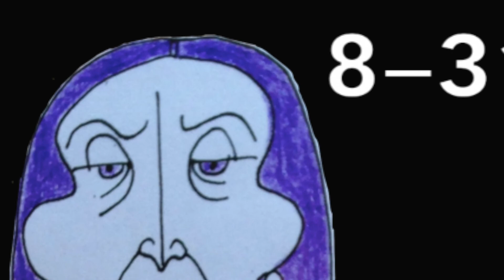Hags Trailer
Online@theSpaceUK, Season 2 features two videos from Three Chairs and a Hat—HAGS and THREE STAGES, plus 50+ shows from around the world.